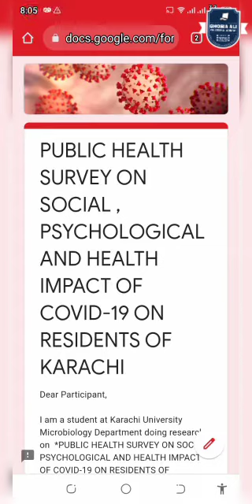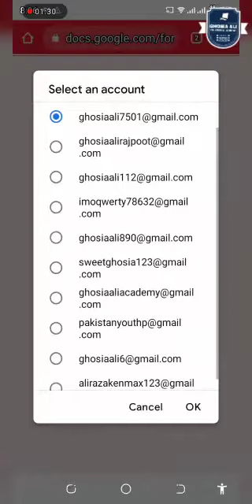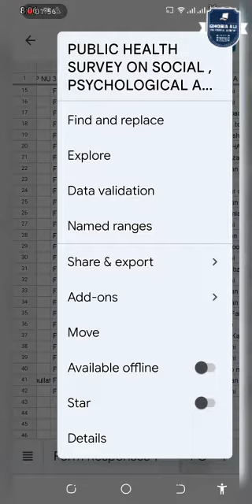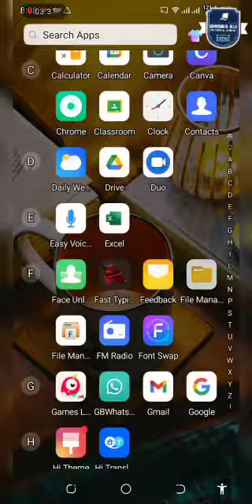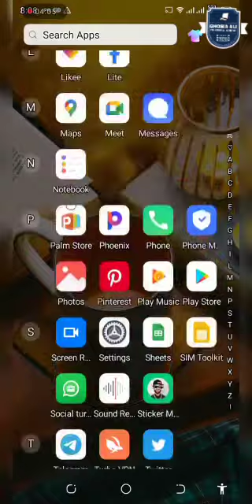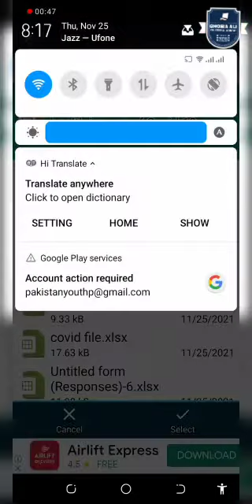How to share your Google form responses To Google classroom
*Social Links*👇🏻

*Follow us on Behance Account*